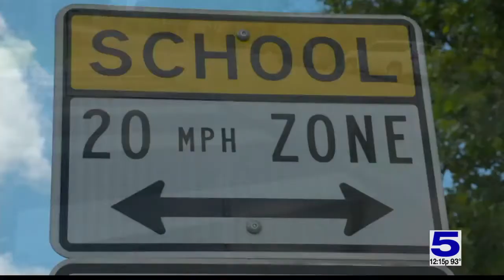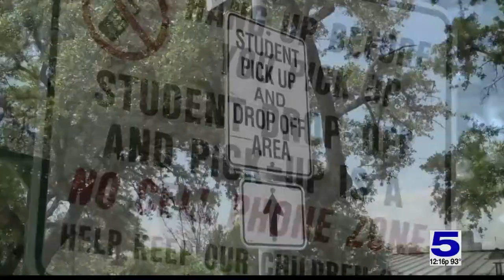Rules to remember when driving near school buses